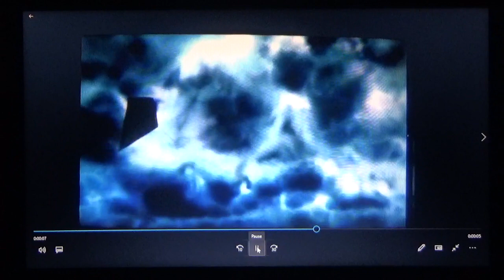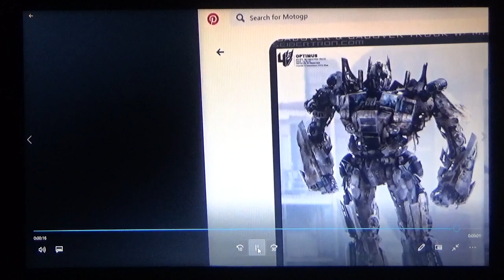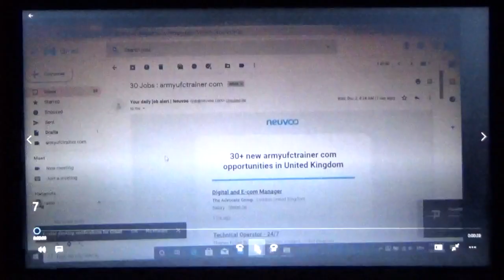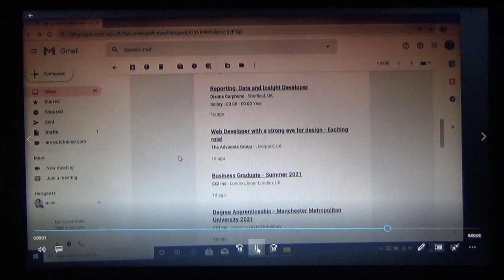2060.SITE. armyufctrainer.com.SITE. armyufctrainer.com.martialartstraining.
2060..SITE. ARMYUFCTRAINER.COM.ZUG. REVERSE STAND LEG ST HOLD TO N A P B TAYCH PATT . ALBO K BOX. MKLP MLP MP MG MKK READ ME IN TRAIN FILM MARK N 1000 + 33. [ 10 ] 4. OVER.